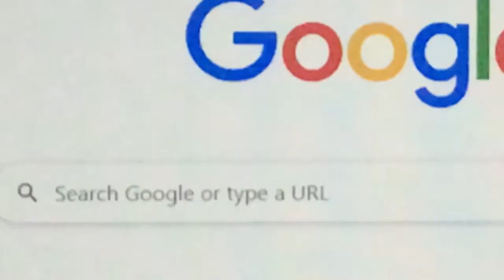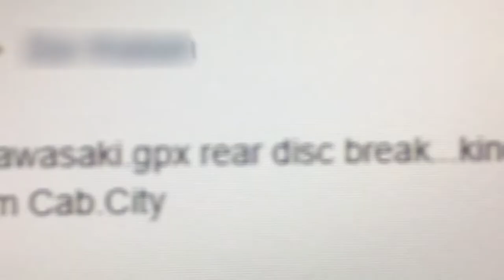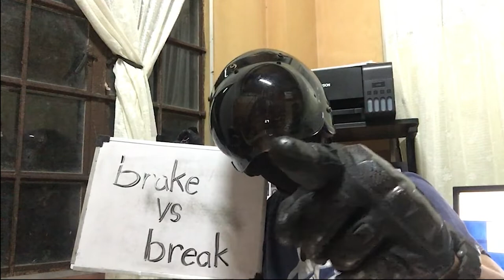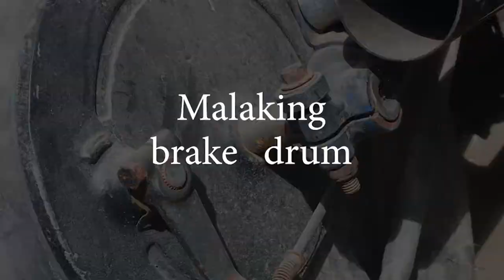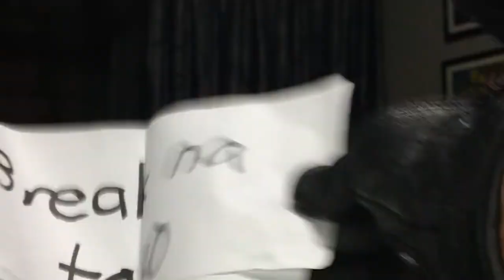"Break o brake" ano nga ba ang kaibahan?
Sa episode na ito ipapakita ni Clueless Biker ang kaibahan ng "brake at break" pagdating sa usapang motorsiklo. Kaya panoorin ng matuto!